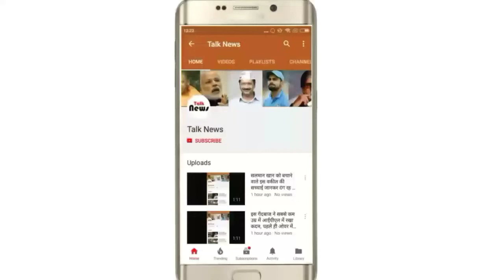यहां शादी की रात दुल्हन ऐसे दूल्हे की मांग करती है पूरी, जानने के लिए पढ़े पूरी खबर